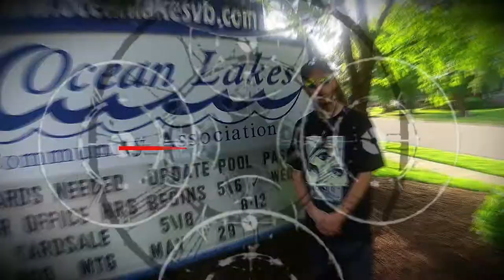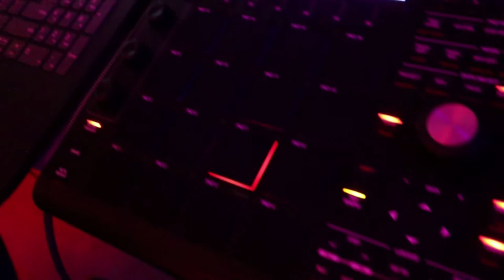Mercurial Moments Ep 2 (vlog series)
A series dedicated to the moments we string together to create the narrative of our lives... This is a vlog series that is to accompany "The Conduit EP: Mercurial Moments" project which is now available on all Digital Platforms...

INTRO ACTORS:
(who nailed their lines on the first take)
(from left to right)
🎭Donovan Baker
🎭Jaxson Baker
🎭Cameron Baker

ADDITIONAL CAMEOS FROM:
🎭"Mister 4.0" @mr._4.0 on IG
🎭"Da Baker" @dabaker_on_dabeats on IG
🎭"B Dizz Da Rockstar" of "Super Obvious" on Youtube
 @itsdarockstar on IG

© Werds Illah Productions & Illah Werds Publishing